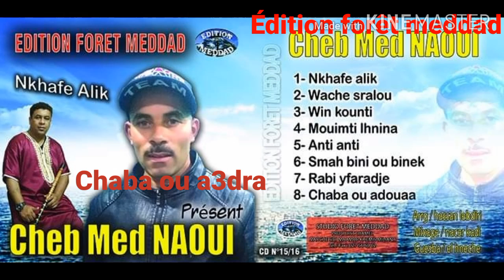Med naoui chaba ou a3dra محمد الناوي شابة وعدرة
Med naoui chaba ou a3dra exclusivement édition forêt meddad
Interprète med naoui
Areng Hassan lebdiri
Mixage nacer kadi
Studio forêt meddad
Production distribution forêt meddad